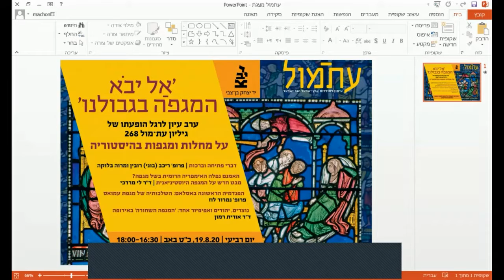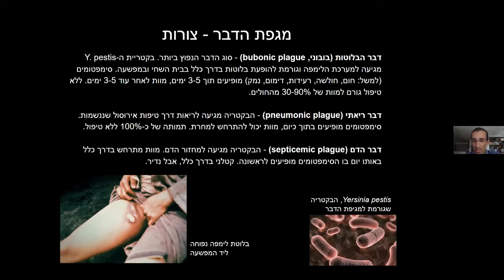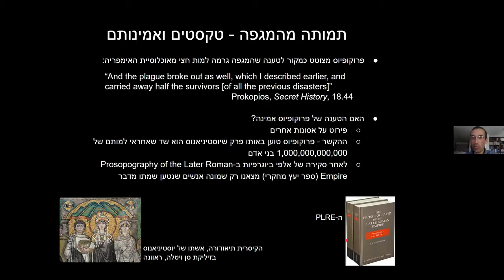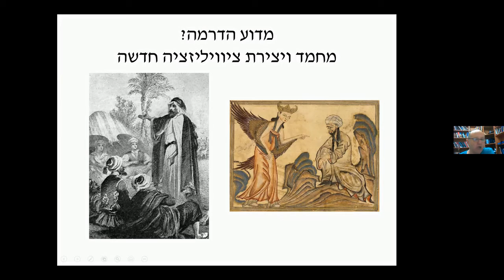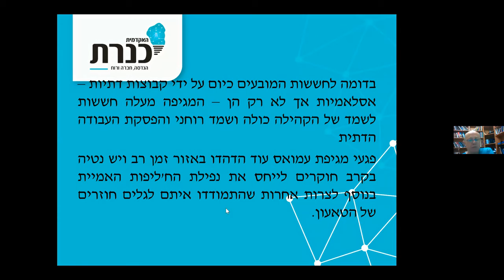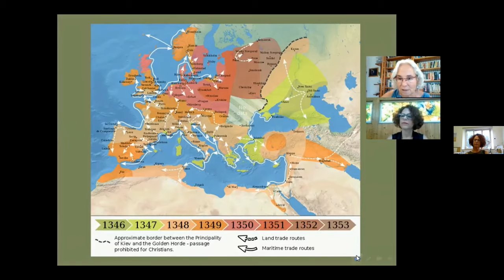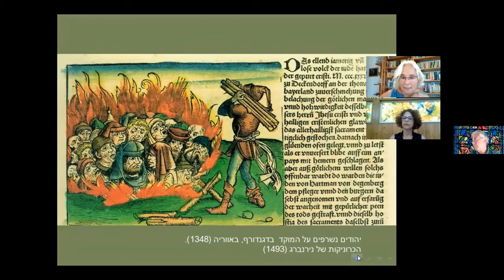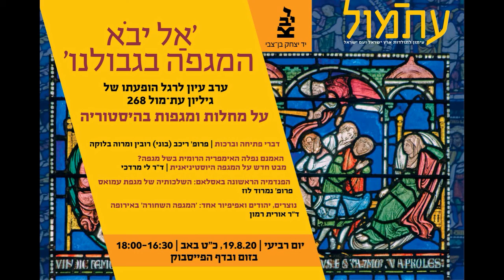אל יבא המגפה בגבולנו - על מחלות ומגפות בהיסטוריה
"אל יבֹא המגפה בגבולנו"

הערב התקיים ביום רביעי, 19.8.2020, כ"ט באב תש"ף
ערב עיון עם הופעתו של גיליון 'עת-מול' 268 - על מחלות ומגפות בהיסטוריה

16:30 דברי פתיחה וברכות
פרופ' ריכב (בוני) רובין, ראש המכון לחקר ארץ ישראל ויישובה, יד בן-צבי
מרוה בלוקה, עורכת 'עת-מול' ומנהלת ארכיון הצילומים ביד בן-צבי

האמנם נפלה האימפריה הרומית בשל מגפה? מבט חדש על המגפה היוסטיניאנית
ד"ר לי מרדכי, האוניברסיטה העברית

הפנדמיה הראשונה באסלאם: השלכותיה של מגפת עמואס
פרופ' נמרוד לוז, המכללה האקדמית כנרת

נוצרים, יהודים ואפיפיור אחד: "המגפה השחורה" באירופה
ד"ר אורית רמון, האוניברסיטה הפתוחה